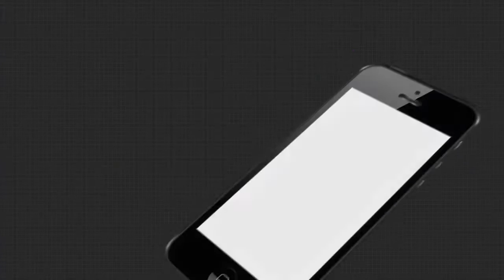ଦୀର୍ଘ ଦିନ ସଂଙ୍ଘର୍ଷ ପରେ ବନ୍ଦେ ଉତ୍କଳ ଜନନୀ ସଙ୍ଗୀତକୁ ମିଳିଲା ରାଜ୍ୟ ସଙ୍ଗୀତର ମାନ୍ୟତା ...